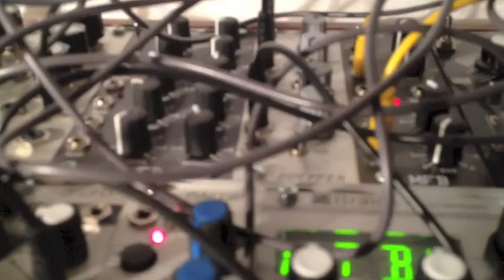Claus Martin - Going Modular - Test 19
Some semi-random improvisation with the Mutable Instruments Braids Oscillator processed by a MakeNoise Optomix. Love the combination!

- Lead Sequence and Rhythm: Eurorack Modular
- Occasional Bass Drone: Roland Juno 60
- Pads: Roland JX-3P
- FX: Line6 Echo Pro, Alesis Midiverb